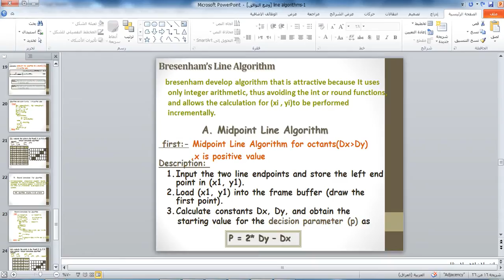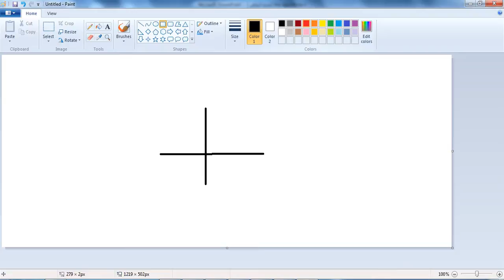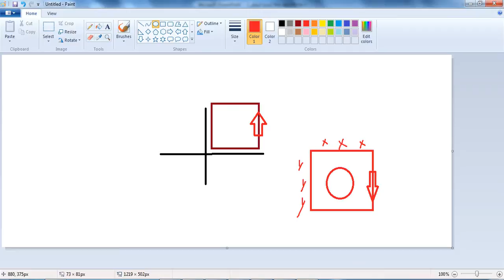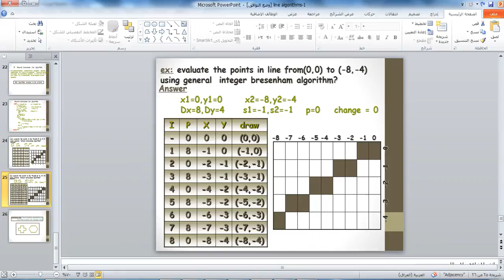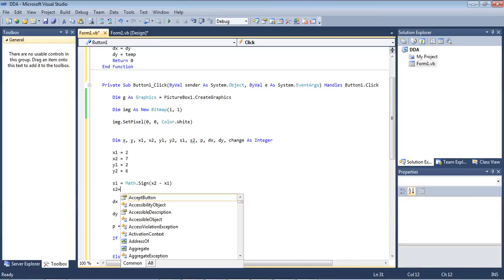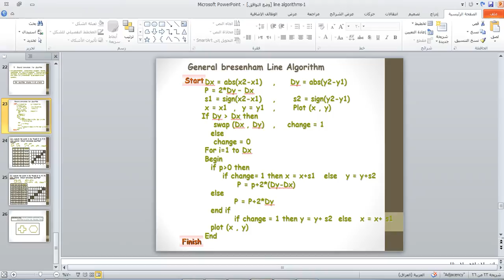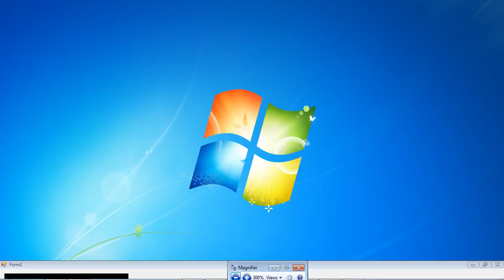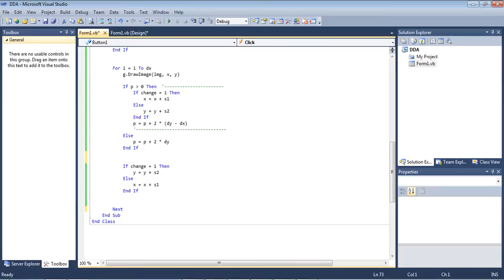General bresenham Line Algorithm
code this video